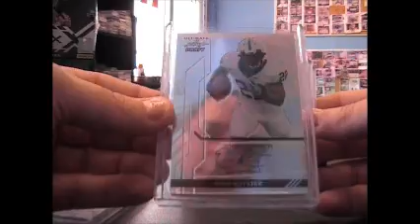Jeremy's 2011 Ultimate Draft Football Box Break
Thanks a lot Jeremy, Chris J.